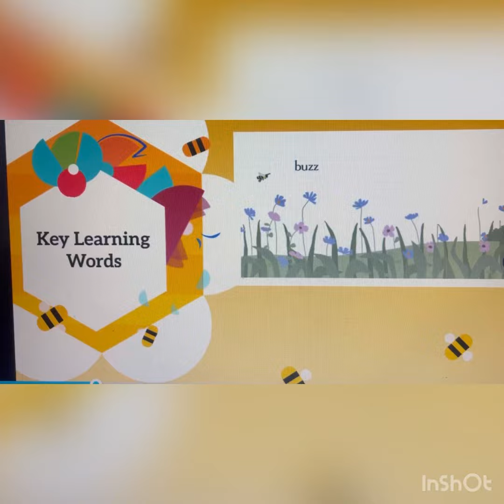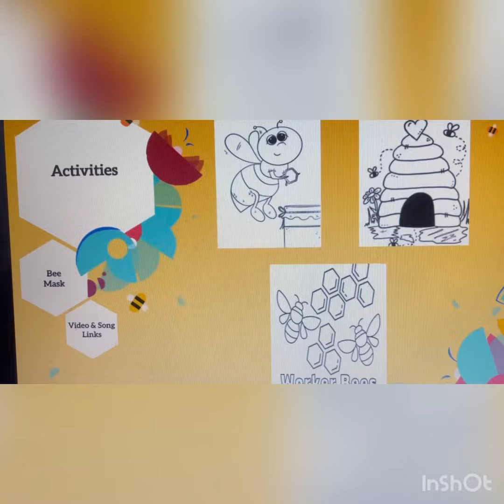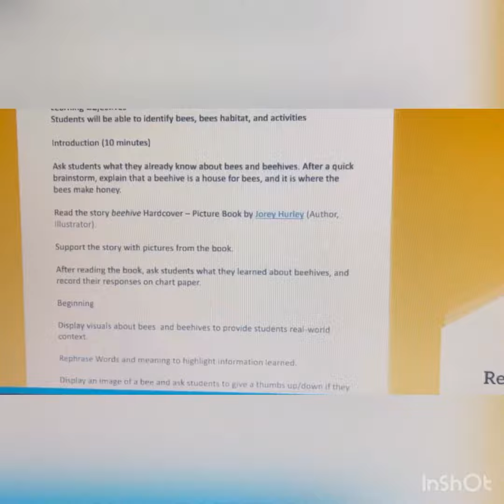beehive Lesson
ER318
Class Assignment
Education